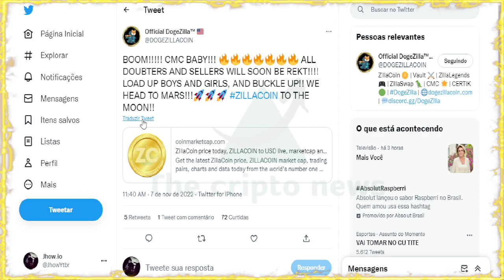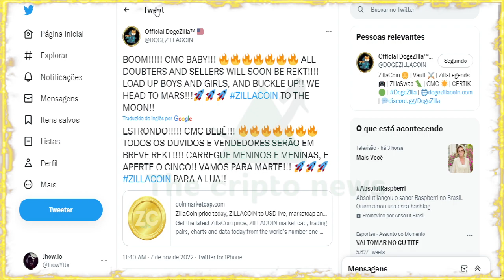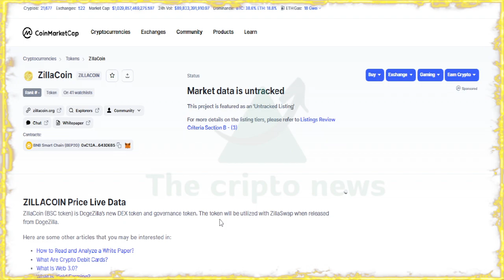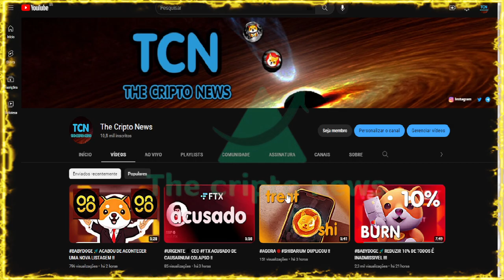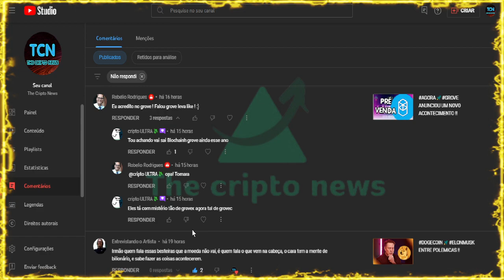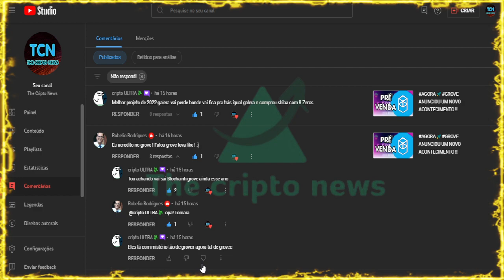ZILLACOIN 🔴 RASTREADO PELO COINMARKETCAP ?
🚀 Termos também pesquisados em DogeZilla:
Dogezilla Today News Dogzilla Coin News Dogezilla News Today [dezember] - DogeZilla Price Prediction 2028 (dogezilla ). dogezilla and how to buy dogezilla and dogzilla coin and dogezilla today news and dogzilla coin news and dogezilla news today and dogezilla prediction and dogezilla news and babydogezilla crypto and dogezilla tokan big update and dogezilla tokan and dog zilla coin and dogezilla coin news and dogezilla vs cat kong and dogezilla tokan latest update and dogezilla token and dogezilla tokan future and doge zilla up big and dogezilla vs shiba inu and dogezilla coin price prediction and godzilla vs dogezilla.DOGEZILLA 🔴 CONFIAR PODE CUSTAR CARO !!